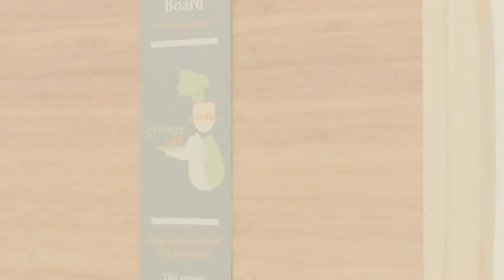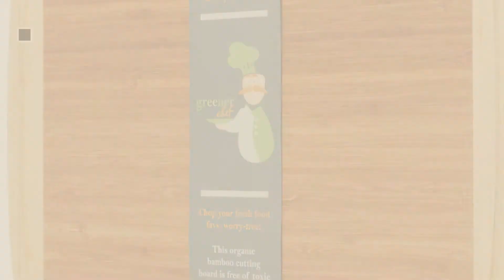Top 10 Cutting Boards For Meat [2018]: Neoflam Marble Cutting Board with Non-Slip Grip and Microban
New! 2019 Black Friday / Cyber Monday Cutting Boards Deals and Updates.

Black Friday / Cyber Monday Neoflam Marble Cutting Board with Non-Slip Grip and Microban Antimicrobial Protection, by Neoflam

Black Friday / Cyber Monday EXTRA LARGE Organic Bamboo Cutting Board with Juice Groove - Best Kitchen Chopping Board by Royal Craft Wood

Black Friday / Cyber Monday OXO Good Grips Utility Cutting Board by OXO

Black Friday / Cyber Monday Seville Classics Easy-to-Clean Bamboo Cutting Board and 7 Color-Coded Flexible Cutting by Seville Classics

Black Friday / Cyber Monday Greener Chef Extra Large Organic Bamboo Cutting Board with NEW CRACK-PREVENTION TECHNOLOGY by Greener Chef

Black Friday / Cyber Monday Joseph Joseph Cut and Carve Plus Chopping Board - Large, Black by Joseph Joseph

Black Friday / Cyber Monday Winco Cutting Board, 18 by 24 by 1/2-Inch, White by Winco